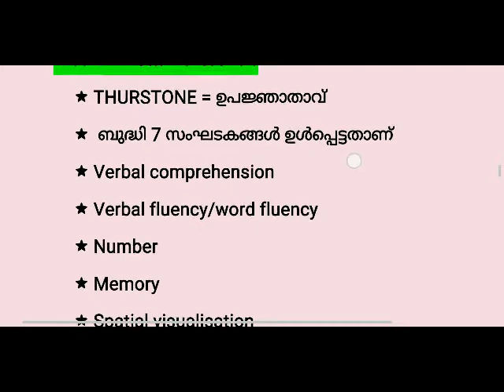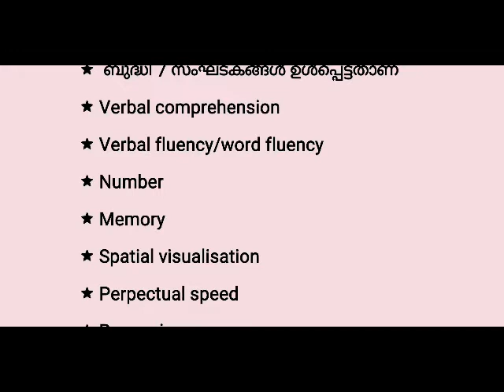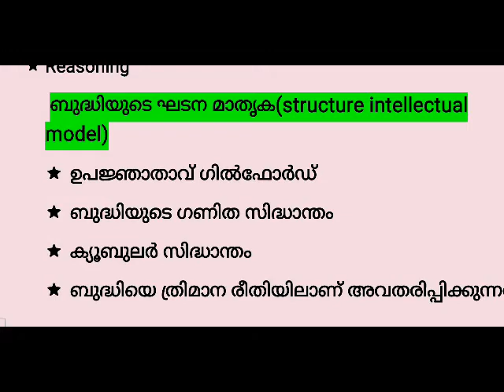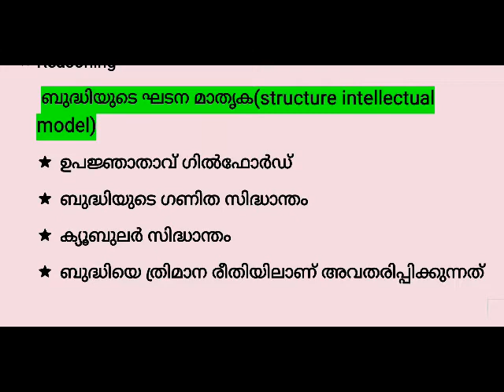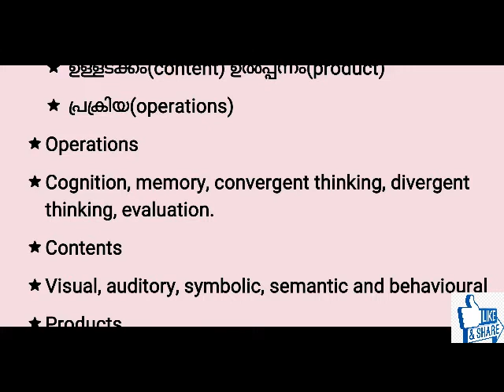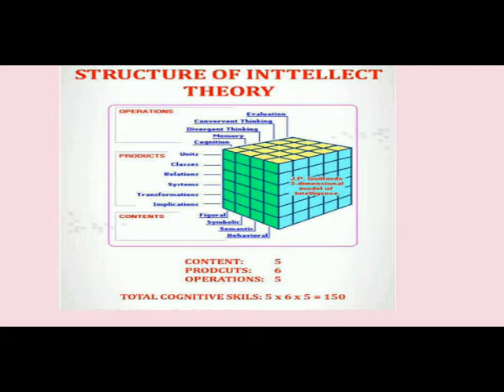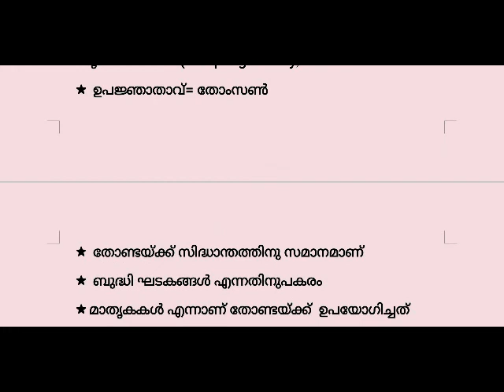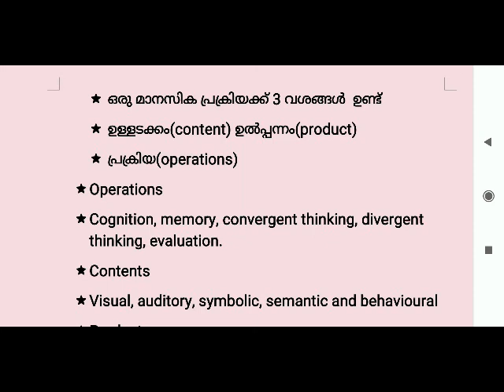ബുദ്ധി സിദ്ധാന്തങ്ങൾ=part-2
Schools of psychology in malayalam,lp up assistant psychology class,schools of psychology in malayalam,lp up psychology and pedagogy,sakkeer kondotty,lpsa upsa psychology class,psychology previous questions,lpsa upsa psc class psychology,b ed,ttc,d led,k tet,c tet,ba psychology,msw psychology,degree psychology,pg psychology,DLED,Id Ego super ego,B ed psychology,Dled psychology